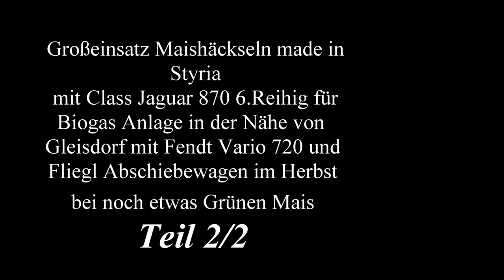Großeinsatz Maishäckseln made in Styria mit Class Jaguar 870 6 Reihig für Biogas Anlagein der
Großeinsatz Maishäckseln made in Styria
 mit Class Jaguar 870 6.Reihig für Biogas Anlage in der Nähe von Gleisdorf mit Fendt Vario 720 und Fliegl Abschiebewagen im Herbst bei noch etwas Grünen Mais Teil 12